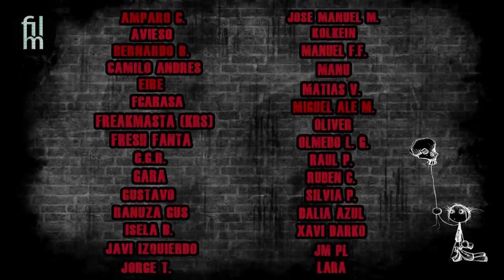Chicho Ibañez Serrador y Las historias para no Dormir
N.N. 23 (Mañana puede ser verdad) (1965)
Narciso Ibáñez Serrador, España

Historia de la frivolidad (1967)